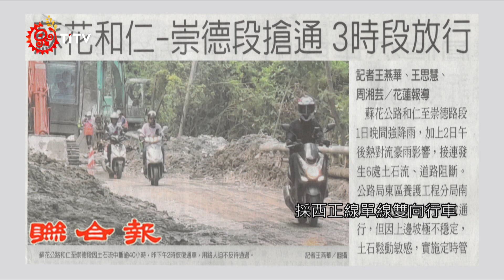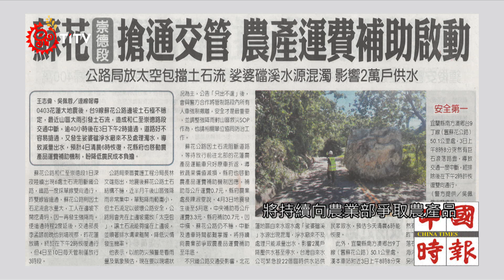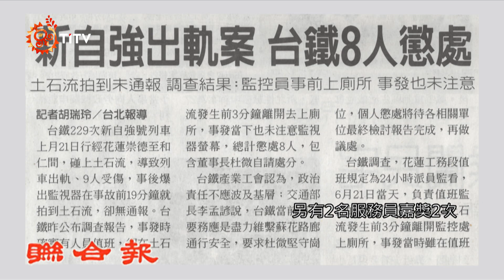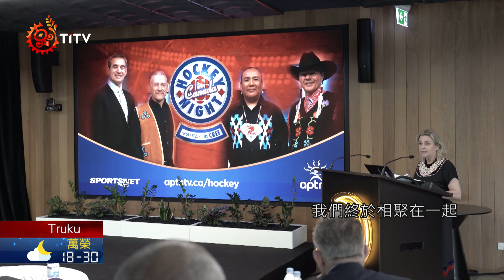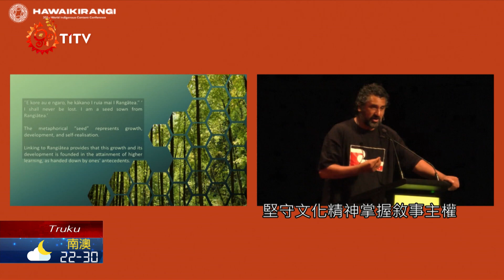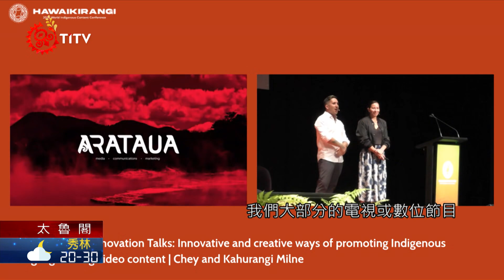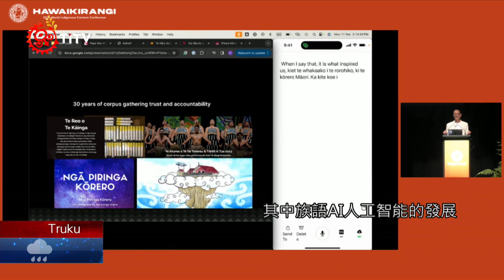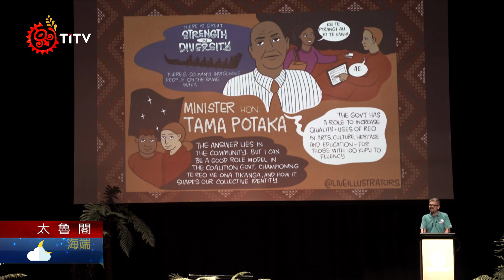【族語午間新聞-太魯閣族語】20240704｜原住民族電視台